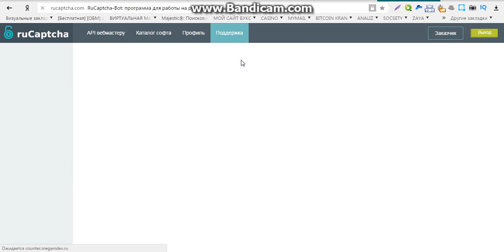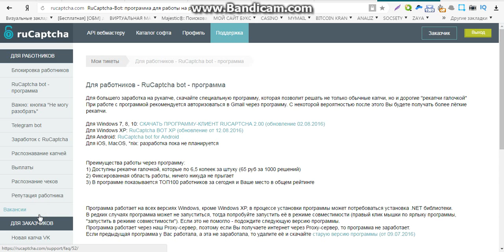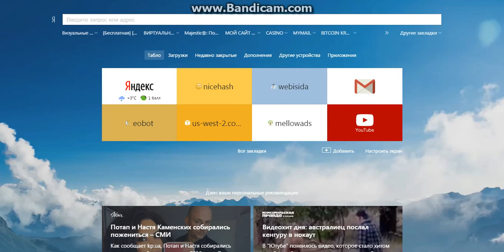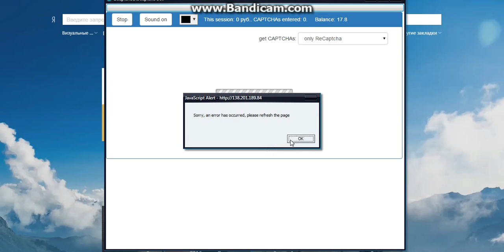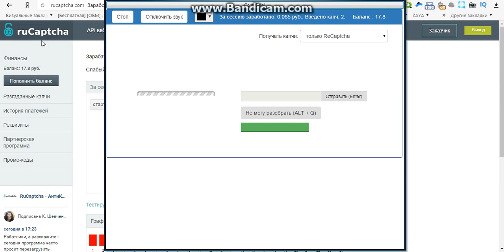заработок на капче стелефона